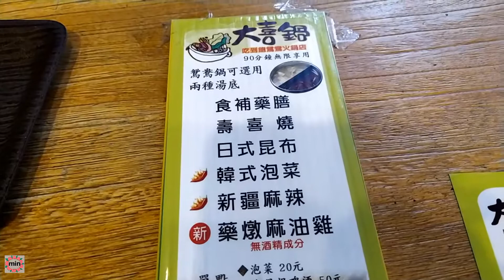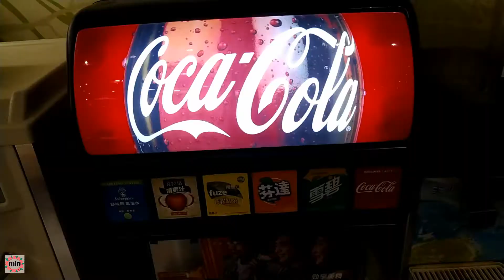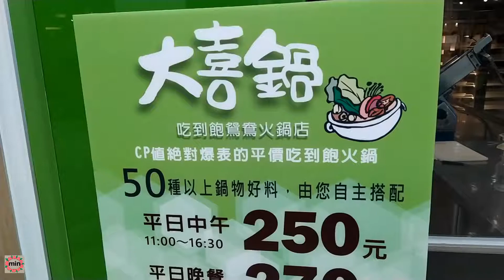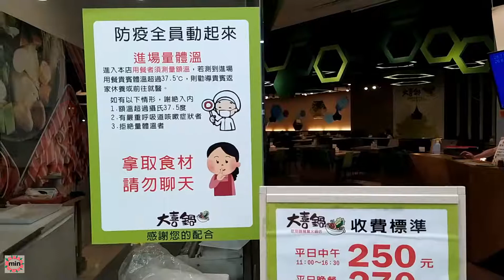大喜鍋台中家樂福青海店~菜色很多可以吃到很撐~CP值高。All you can eat in Taichung,Taiwan,Mandarin duck hot pot restaurant.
我喜歡吃青菜,這間台中火鍋連鎖店菜色很多可以讓人吃到撐, CP值評價高, 我偶而一年會去吃一兩次感覺還不錯, 這是我2021年3月20日和10月23日去吃順便拍攝製作成的一個微影片分享給大家看。我在2022年11月5日疫情緩和再去吃已經有點漲價了(平日中午$270元平日晚餐$290週末例假日$320)給想去吃的朋友參考。😋